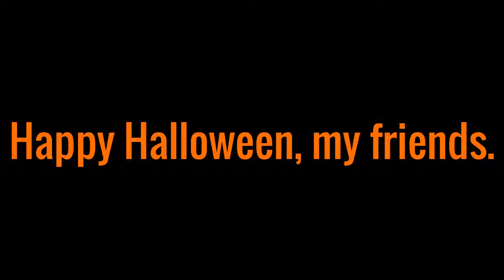Special (spooky) message to all. :3